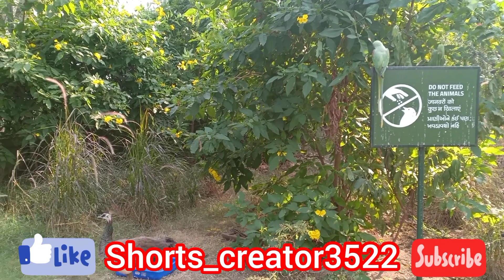jungle safari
jungle safari | jungle safari